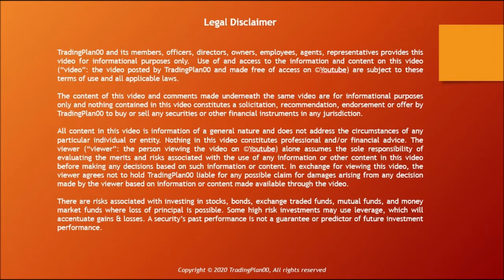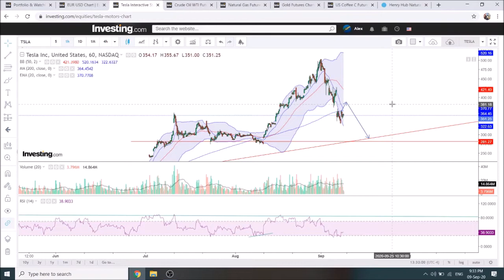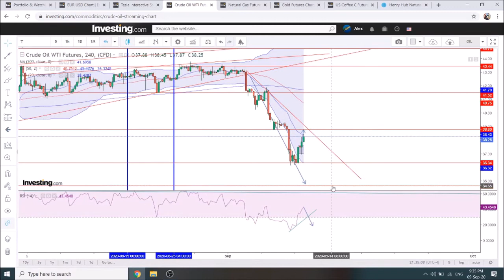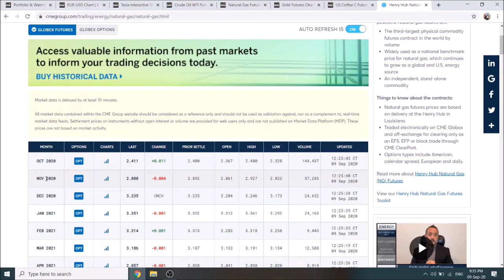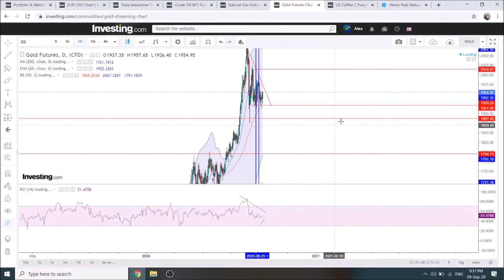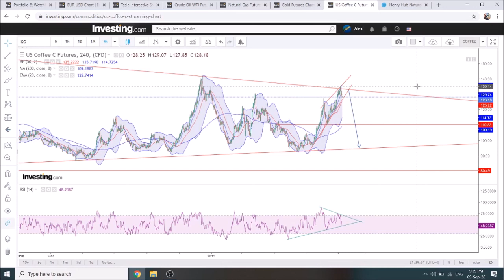Mid-week checkpoint - 9th of September 2020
Usual check on the market after recent sell-off. EUR/USD in a major breakdown scenario, Tesla with a potential long entry on key support 280-300 (very short term trade, fast reward/low risk), chasing WTI and natural gas new short entry points, gold accumulating before potential breakout and coffee still in reversal mode. Trade safe and speak soon, Alex.